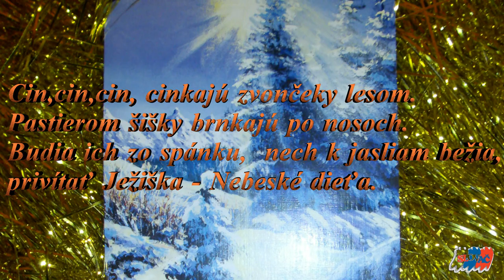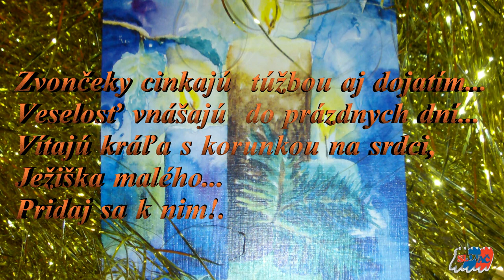Vianočná báseň, cin,cin,cin...autor MáriaČechovičováSlovač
Vianočná hviezda, niečo hlása...